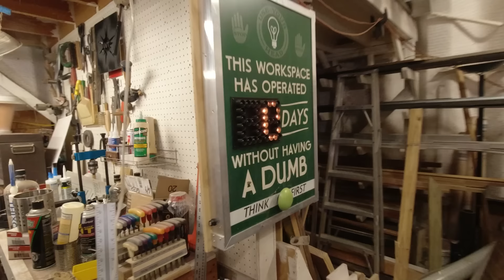DIY Mini Elevator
In which I construct a homemade, electric mini-lift to access the loft in my workshop.

PROJECT PLANS ARE NOW AVAILABLE!

TOOLS & MATERIALS FEATURED IN THIS VIDEO
(A full parts list is included in the project plans, linked above.)
▶ Lincoln Electric Viking 3350 Welding Helmet
▶ Honeywell S8500 Bionic Face Shield
▶ 3M 7500 Series Respirator
▶ 3M 2097 P100 Particulate Filters
▶ Proxxon FBS 115/E Precision Rotary Tool
▶ Wixey Digital Angle Gauge
▶ Vevor PA400 Electric Hoist
▶ Four-Bearing, Unistrut Trolley Assemblies
▶ Groove-Wheel Pulleys (Similar Item)
▶ Aolihan Backup Alarm
▶ Agrieyes Amber Beacon Light